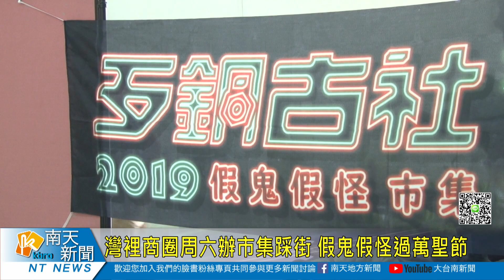灣裡商圈周六辦市集踩街 假鬼假怪過萬聖節20191024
灣裡商圈周六辦市集踩街 假鬼假怪過萬聖節
迎接假鬼假怪的西洋萬聖節，台南市南區的灣裡黃金商圈，將在26號第三次舉辦歹銅古社萬聖節市集與踩街遊行嘉年華，活動除了有近百攤的萬聖市集之外，還有小朋友的創意變裝跟大專院校的Cospaly踩街，為宣傳周六的活動，南區區長蔡秀琴裝扮”公揹婆”跟商圈幹部也變身妖魔鬼怪，作伙宣傳，希望大大家一起來灣裡假鬼假怪。